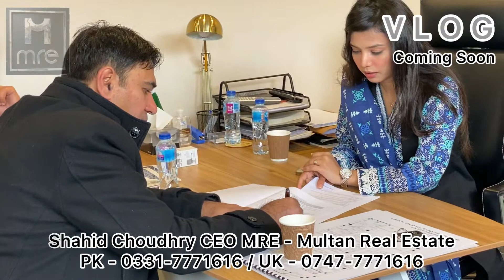MRE MOU Signed with H&S Properites No.1 Real Estate Agency in UAE I Multan Real Estate In Lahore Now